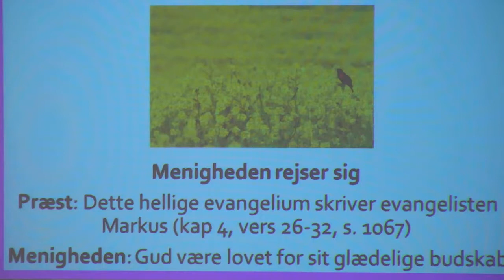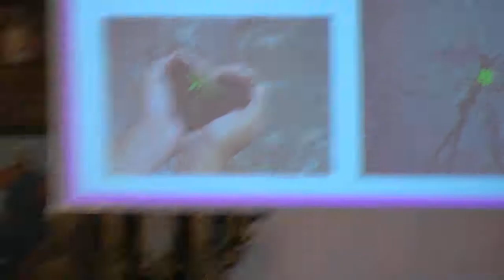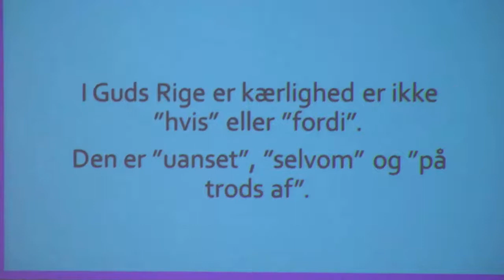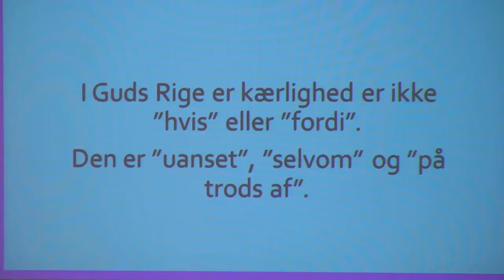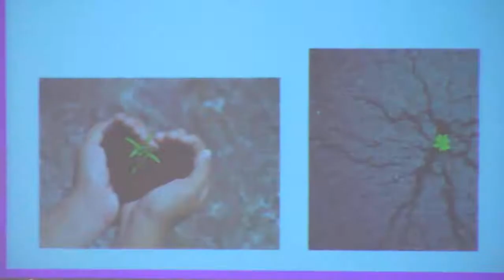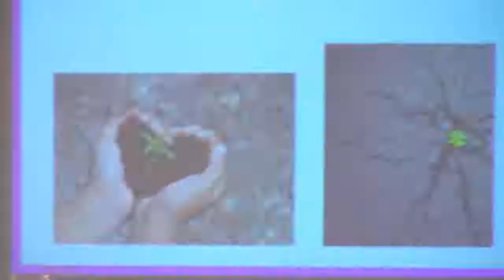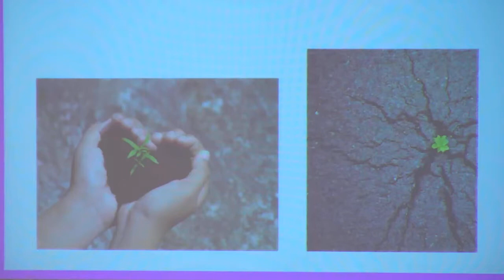2018_02_04 prædiken om Gud, der vil så kærlighed i alle slags hjerter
Prædiken til sexagesima søndag i Hjordkær Kirke, 4.2.2018.
Tekstlæsning: Dette hellige evangelium skriver evangelisten Markus: Jesus sagde: »Med Guds rige er det ligesom med en mand, der har tilsået jorden; han sover og står op, nat og dag, og kornet spirer og vokser, uden at han ved hvordan. Af sig selv giver jorden afgrøde, først strå, så aks, så fuld kerne i akset. Men når kornet er modent, går han straks i gang med seglen, for høsten er inde.« Og han sagde: »Hvad skal vi sammenligne Guds rige med? Hvilken lignelse skal vi bruge om det? Det er ligesom et sennepsfrø: Når det kommer i jorden, er det mindre end alle andre frø på jorden, men når det er sået, vokser det op og bliver større end alle andre planter og får store grene, så himlens fugle kan bygge rede i dets skygge.« Mark 4,26-32